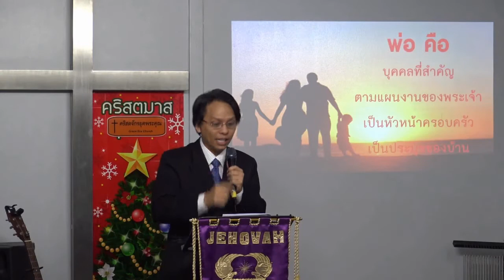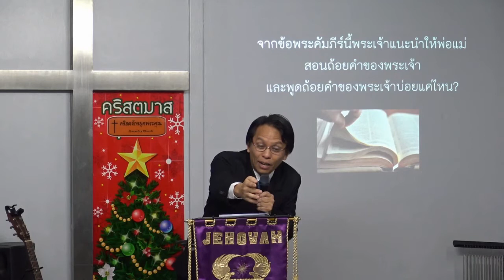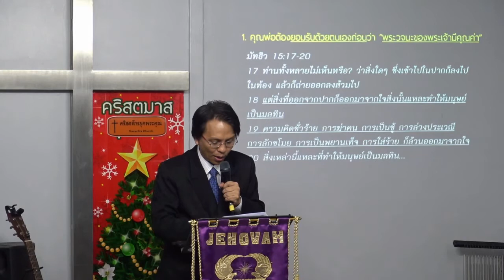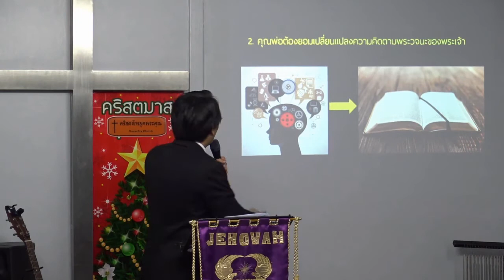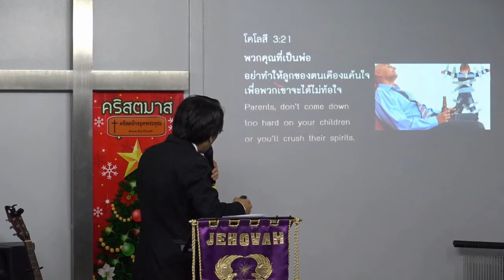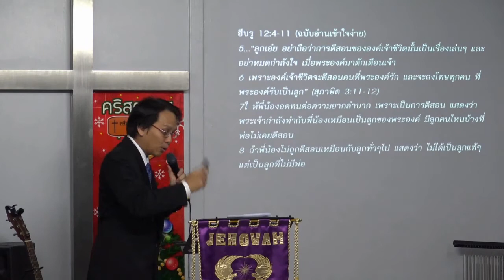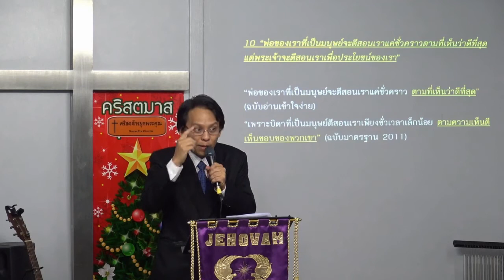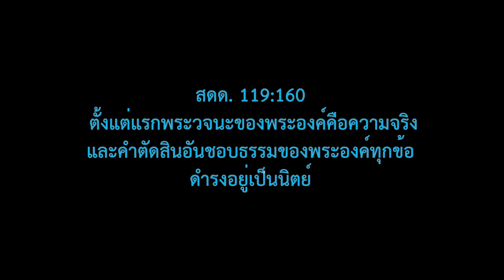พ่อที่ดี-171203